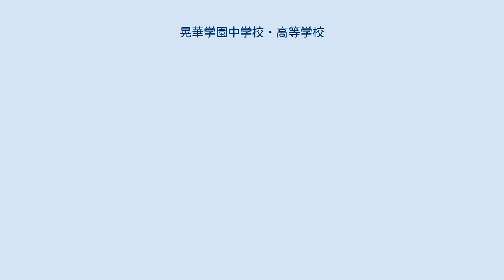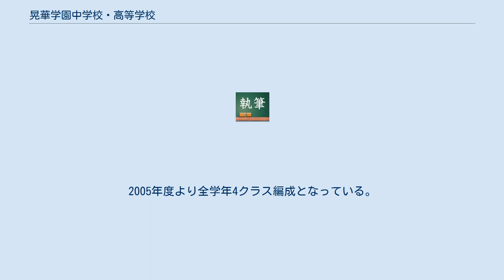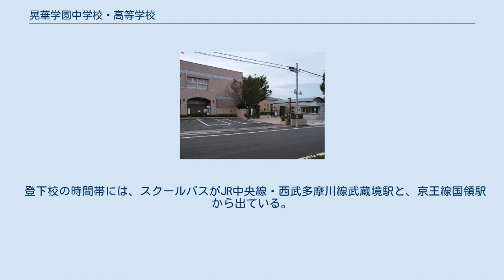晃華学園中学校・高等学校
晃華学園中学校・高等学校（こうかがくえんちゅうがっこう・こうとうがっこう）は、東京都調布市佐須町五丁目にある私立女子中学校・高等学校。
 隣接する晃華学園小学校（男女共学）から女子児童約20名が進学する。
 男子マリア会から現校地である東京都調布市佐須町の1万3,000坪の土地を譲り受け、1949年（昭和24年）、カトリック・汚れなきマリア修道会が設立される。
1950年3月、暁星学園付属マリアの園幼稚園開園。
1955年に校名が「晃華」（光り輝く花、マリア様の象徴）に決まり、1957年4月、暁星学園付属晃華小学校（現：晃華学園小学校）が開校。
 1961年1月、学校法人晃華学園が学校法人暁星学園より分離して独立、1963年4月に晃華学園中学・高等学校が開校した。
中学・高校では「多文化共生の世界に開かれた品格のある女性」の育成を目標としている。
 九段の暁星学園の設立母体であるマリア会とは姉妹関係にある。
 一学年約160名。
2005年度より全学年4クラス編成となっている。
 創立当初より、「英語の晃華」と評価されるほど英語教育に力を入れている。
 「2・4制」を実施し、英・数・国は中2で中学課程を修了し、中3 - 高3の4年間を高校課程と位置づけ、大学入試に対応できる学力をつける。
 新校舎完成。
既に高校棟、小ホール（アデルホール）が完成。
2006年秋に中学棟、多目的ホール（マリアンホール）、図書情報センターが、2007年秋には大・小体育館が完成。
 中学入試のみ。
2018年度より午後入試開始を開始し、試験回数は3回。
午前は4科（国語・算数・理科・社会）、午後は2科（国語・算数）。
 ほぼ全員が4年制大学を希望している。
例年現役進学率は国公立・早慶上智・医学系大学に4割を超えている。
 登下校の時間帯には、スクールバスがJR中央線・西武多摩川線武蔵境駅と、京王線国領駅から出ている。
 路線バスの場合